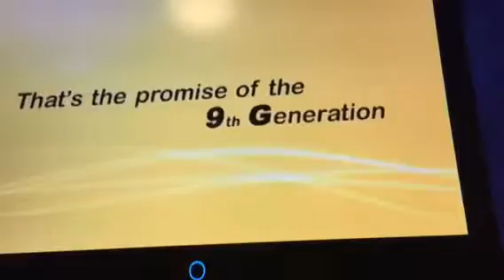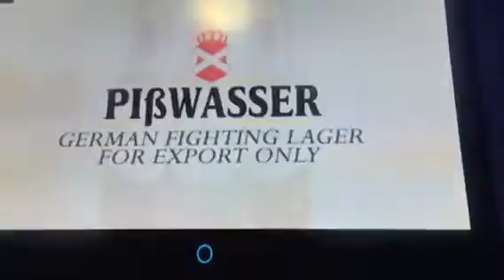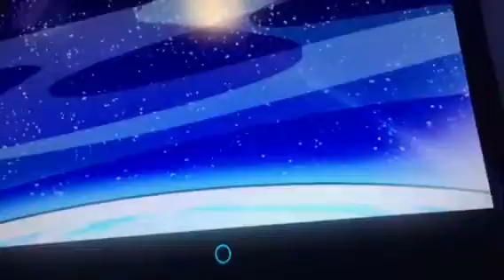Seeing the World Part 2 by Nick Lumpkin